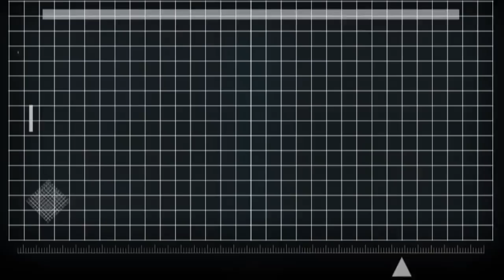Operation Free Catalonia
Greeting world, we are Anonymous opCatalunya FreeCatalonia.

From East to West, from South to North, throughout the world, to a greater or lesser extent, all states ignore the coup enforced by the Neo-Franco fascist state, conducting their “holy crusade” in the name of order and a return to tradition against self-government. The ruling powers of capitalist society, who hold the fate of nations in their hands monarchist and republican governments, secret diplomacy, the powerful business groups, the ruling parties, the capitalist press, the church–all of them bear the full weight of responsibility for this coup d’etat, which arose from the social organization that nourishes these institutions and is defended by them–a terror waged on behalf of their interests.

The people of Catalonia’s feeling of nationhood and their longing for self-government have undeniably deep historical roots, and have repeatedly been manifested throughout history. At the current time, Catalonia is part of Spain, which, for irrefutable historical, linguistic and cultural reasons is pluralization, although this fact is not acknowledged by its political structures. Catalonia’s desire to decide its own political future has become increasingly apparent to the whole world. To the point of becoming a sustained longing, which now reflects the will of the great majority of its people.

The right to decide one’s political future is universally recognized as being one of the essential and inalienable rights of democratic societies. It is this right that underlies the demand by a majority of the citizens of Catalonia, who wish to exercise it through the means of a referendum.

We wish to state that the Catalan people’s desire to express their will via a referendum is the majority view and cuts across all strata of society; and it is in keeping with the civic, peaceful and democratic determination expressed in the multitudinous demonstrations held by organized society in favor of its right to decide.

Once again it has been made clear that only the people to have served the interests of their peoples are those who, despite persecution and slander, have stood firm against nationalist hysteria, Neo-Franco fascism and demanded an immediate right on self determination without annexations.

Let Catalonia raise their voices for restoration of the civil rights taken from them, for social legislation presenting the demands of the people.
No Masters No Slaves!
Down with the fascists!
Long live Liberty!
We are Autonomen.
We are ungovernable!